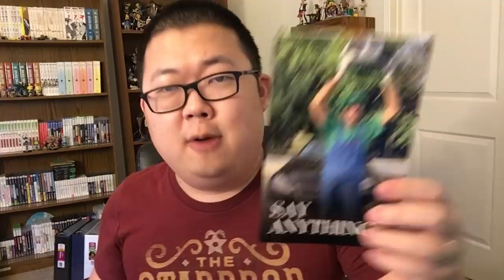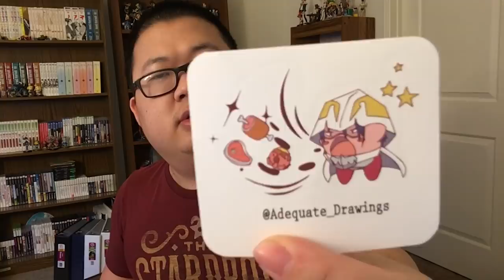Openin' Your PO Box Letters (November 2020)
if you wanna send stuff in, here's the address:
SungWon Cho